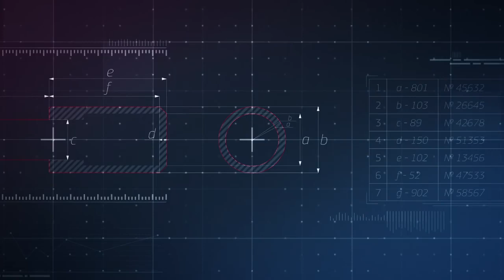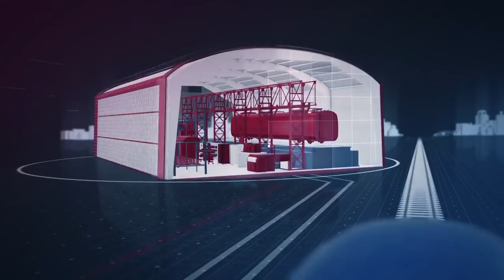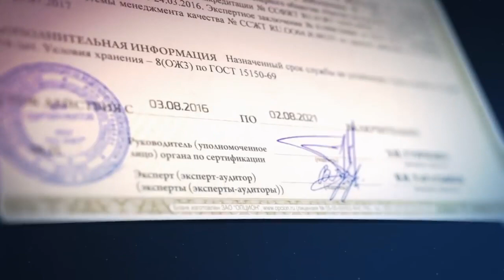Company presentation video 3d modelling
Nell'era del dominio totale dei contenuti video su Internet, il modo migliore per presentare la tua attività o prodotto ai potenziali clienti o partner è creare un video di presentazione aziendale. Questo video per l'azienda di certificazione di proprietà del governo russo consente di spiegare lo scopo di prodotti complessi in parole semplici in pochi minuti. La modellazione 3D consente di attirare e mantenere l'attenzione degli spettatori per l'intera durata della presentazione. Ordina il tuo video di presentazione aziendale per apparire preferibile tra i compmetitor sul tuo mercato

   • Company presentat...